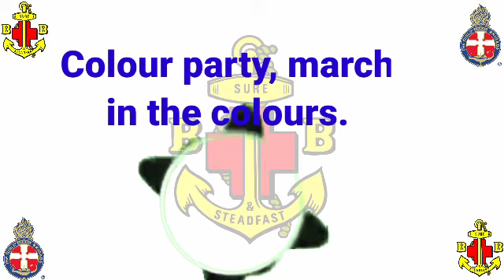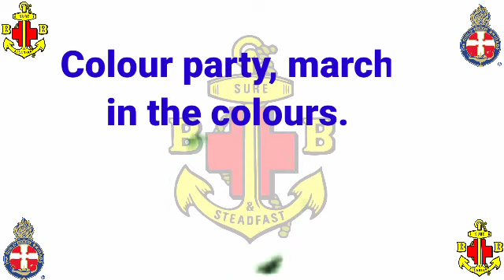colour party band